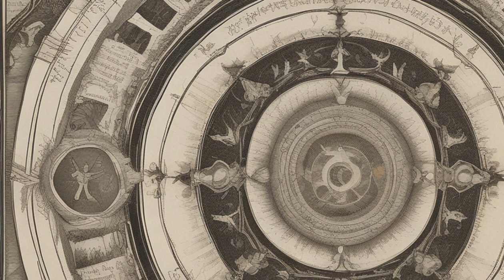Unveiled Secrets: The Power and Wisdom of the Rosicrucians!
Title: "Unlocking the Mysteries of the Rosicrucians: Ancient Wisdom & Hidden Power Revealed!"

Description:
🔍 Dive deep into the enigmatic world of the Rosicrucians in this captivating video where we unravel the age-old mysteries and secrets of a society shrouded in mysticism! 📜✨

Are you fascinated by the esoteric teachings and powerful wisdom of ancient secret societies? Then this video is a must-watch! Join us as we explore the Rosicrucians' hidden knowledge, mystical practices, and their profound impact on the world's spiritual landscape. From alchemical symbols to secret rituals, discover how the Rosicrucians have influenced philosophy, science, and the arts throughout the ages.

🚀 What You Will Learn:
1. 🌟 The Origins of the Rosicrucian Order: Tracing back to their mysterious beginnings.
2. 📖 Key Philosophies: Understanding their core teachings and beliefs.
3. 🌐 Influence on Modern Thought: How their ancient wisdom continues to impact us today.
4. 🔮 Secrets and Symbols: Decoding the meanings behind their enigmatic symbols and rituals.

👁️‍🗨️ Why Watch?
- Gain exclusive insights into one of the most secretive and fascinating brotherhoods in history.
- Enhance your understanding of ancient wisdom and how it can be applied in modern times.
- Join a community of like-minded individuals who are eager to learn about the profound mysteries of the spiritual world.

Share your thoughts and questions in the comments below - we love discussing these intriguing topics with you!

- Check out our blog for more in-depth articles and fascinating insights!

Together, let's unlock the ancient secrets and understand the power of Rosicrucian wisdom!

Engage with rich content that not only piques interest but also positions your video to be discovered through relevant keywords seamlessly integrated into your description.